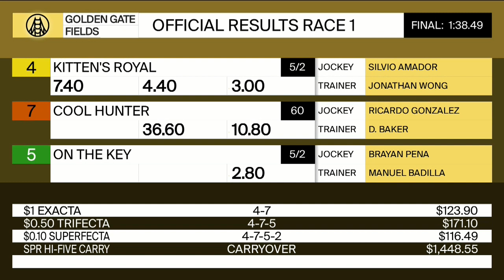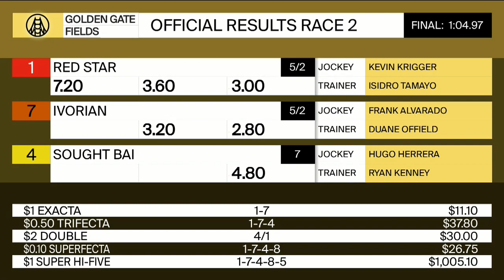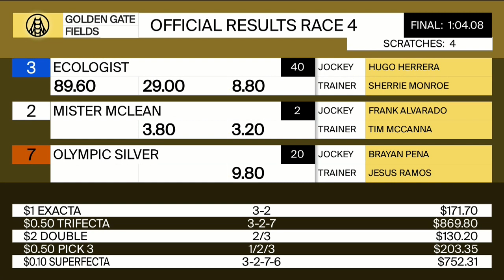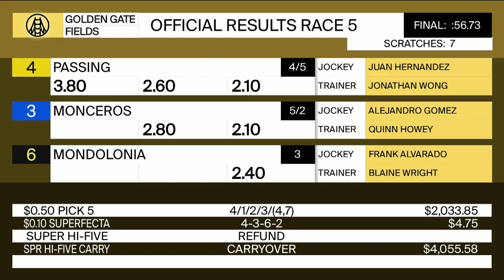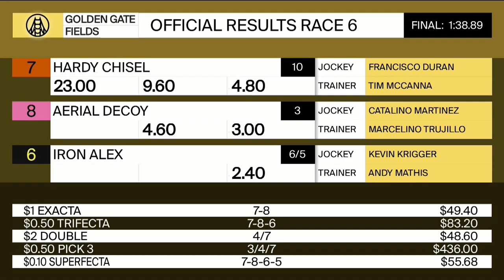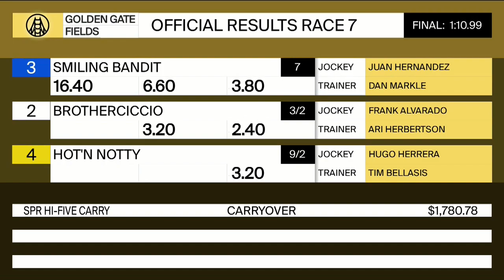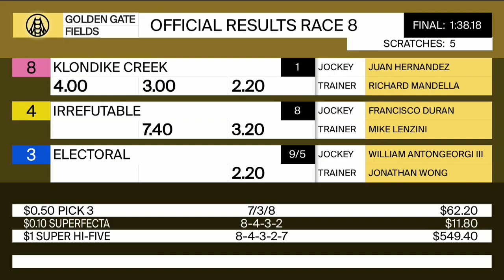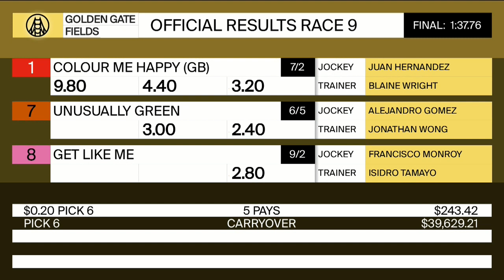Golden Gate Fields Resumen - 7 de Febrero 2020